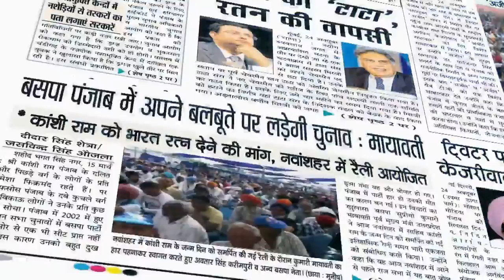Spl. interview withAjit Singh KoharCandidate Of (S.A.D)From Shahkot